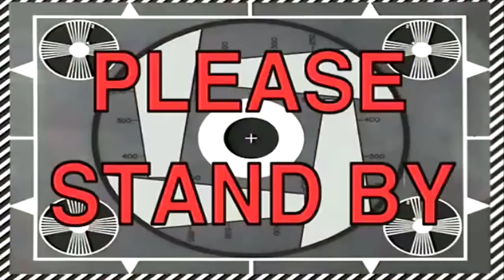Sociedade dos Dryosaurus + Migração, Ataque de Giganotossauro! Spino! | The Isle Realismo | PT/BR